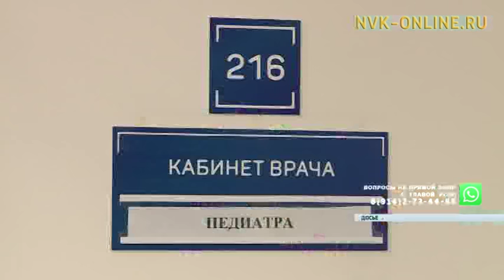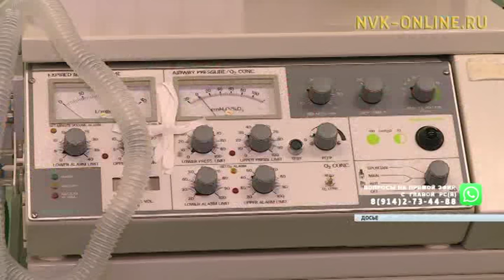Лечить детей другой страны. В Республиканской больнице работает хирург из Судана